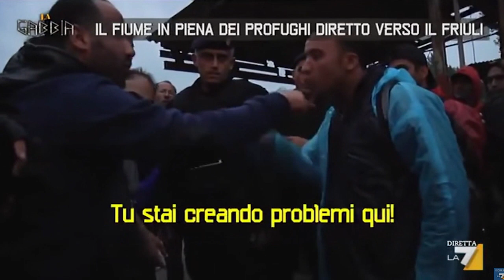Caos e scontri e i clandestini si fingono siriani